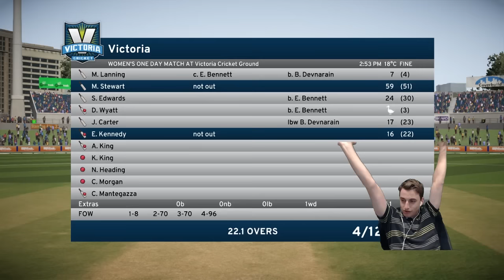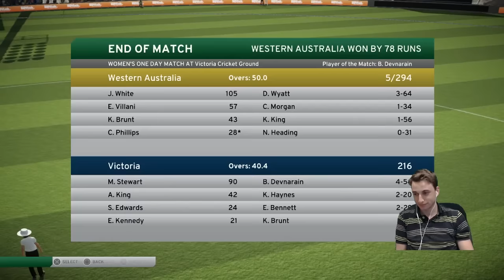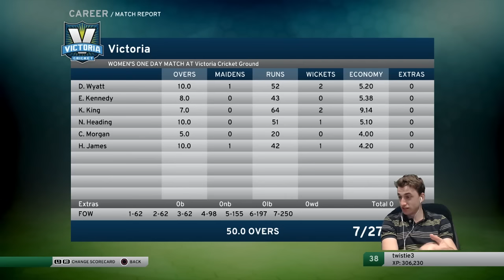M-M-M-MANTEGAZZA - DBC17 Women's Career #19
Continuing our Don Bradman Cricket 17 Women's Career Mode with  Domestic One Day Cricket today. Back into the side for the new season and we want to start with a bang!